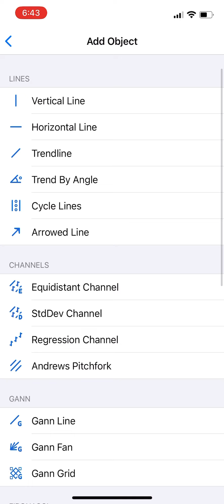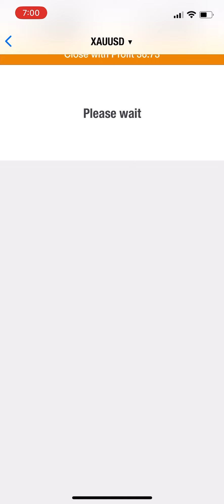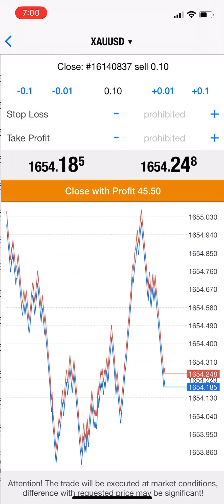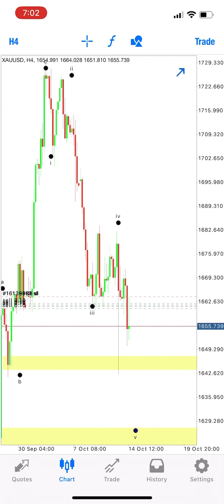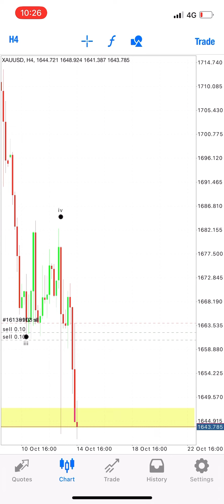500$ To 1500$ | GOLD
📚 Join our mentorship program to learn more about Advanced Elliott Wave Theory.

19ztwHsgLN2rVygagtkuTtibbfkG2hHPiT